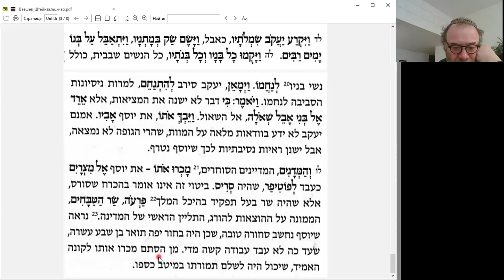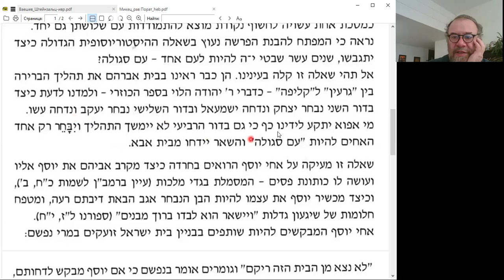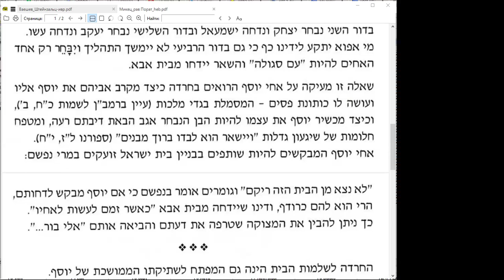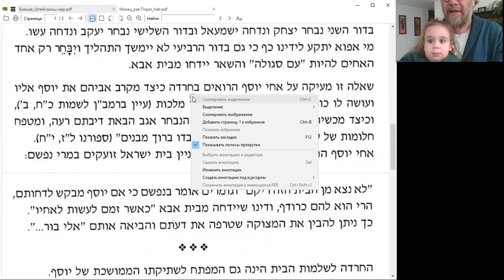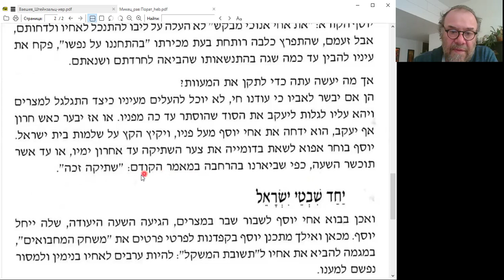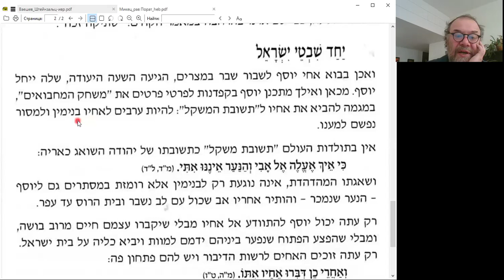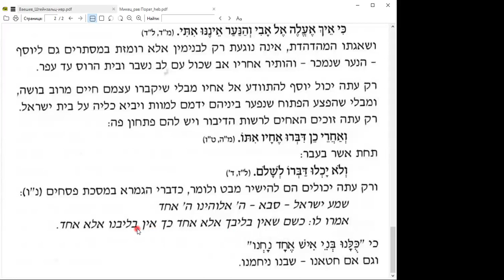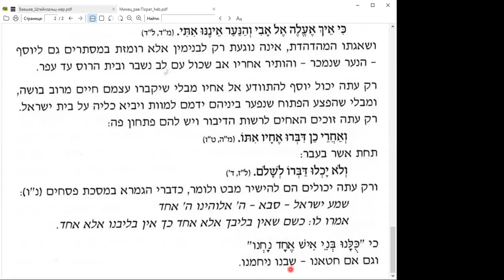Продолжаем разбирать статью р. Ханана Пората "Горечь молчания и право голоса", раздел МИКЕЦ